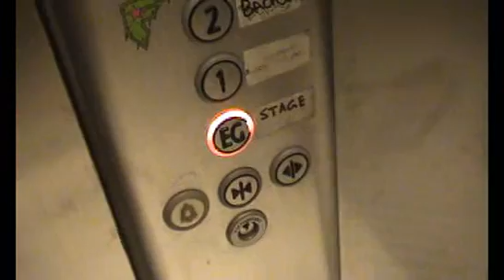Blinded Colony- 21st Century Holocaust (Live)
Blinded Colony Performs 21st Century Holocaust live.